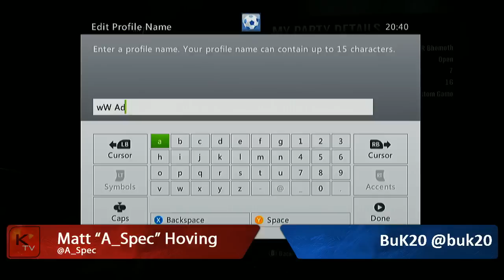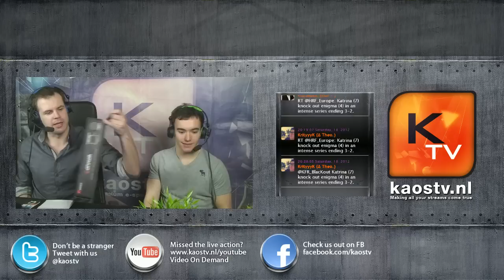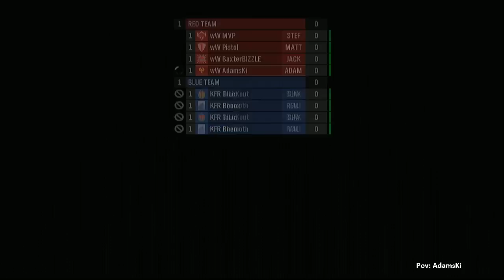KFR vs westernWolves LB Semi Final - ReflexGT 8 Halo Reach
AND